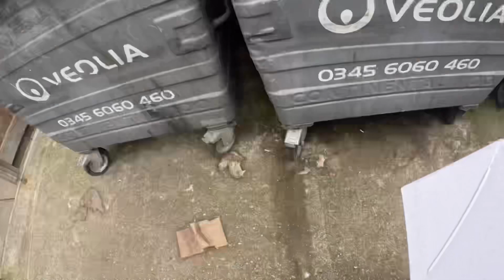Recycling waste collection in a dustcart/garbage truck in London.